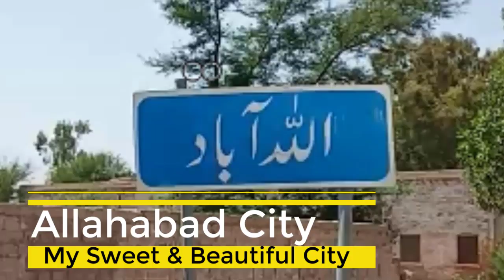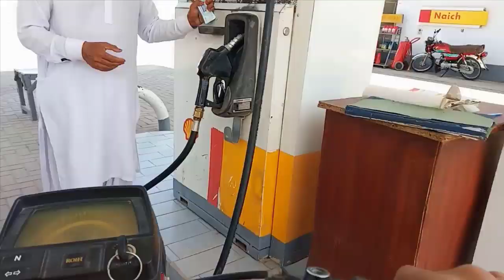Tiger Force Meeting Vlog|Meeting with Assistant Commissioner Liaqutpur|Tiger Force Job Interview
This is Complete Tiger Force Meeting Vlog. In this video you will see the Meeting with Assistant Commissioner and what is discussed in Tiger Force Meeting. I was selected in Tiger Force and Called for the Meeting with Assistant Commissioner Liaqutpur. In this Tiger Force Meeting with Assistant Commissioner, The AC (Assistant Commissioner) told us about what are the purpose and what are the duties of Tiger Force. I Recorded this all video in vlog that what steps to follow when Tiger force message will receive and how to do Tiger force meeting with AC. Our Assistant Commissioner Liaqutpur Gave us Speech and there is no Tiger Force Job Interview. It was only the guidance about tiger Force Duty and tiger force Duty Date.

This is Junaid Musheer Daisi Vlog and Junaid Musheer First Vlog My first JuniMasterTech Vlogs video is uploaded. I joined Tiger Force Job and now I am the Member of tiger force. This is the tiger force new update today that what happens in Tiger force meeting with Assistant Commissioner or Deputy Commissioner of tiger force in pakistan. If you are searching for Tiger force new update you can watch this tiger force ki new update video.

If you want to know about "Tiger force Kia Hay" or "Tiger Force Me Apply Kaise Kare", You can check out my last videos about tiger force new update. To watch this video get best and new Tiger force latest update here.

Topics Covered
In This video I Try to Cover These topics:
tiger force ki meeting men kia pocha jata hy
tiger force ka message any ky bad kia krna prta hy
tiger force interview men kia sawalat hoty hen
tiger force Interview men kia hota hy
______________/LINKS\_____________________________